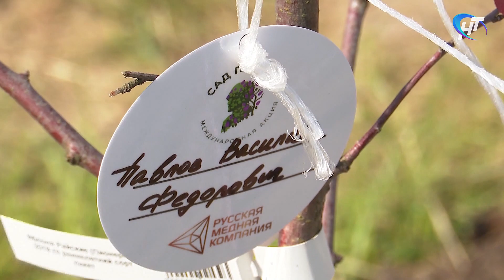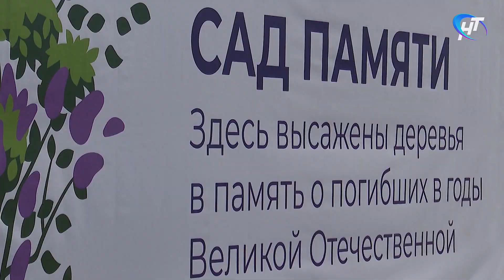Молодые яблони у нового детского сада на улице Речная стали частью «Сада памяти»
Новгородцы приняли участие во всероссийской акции «Сад Памяти». Молодые яблони появились у нового детского сада на улице Речная.